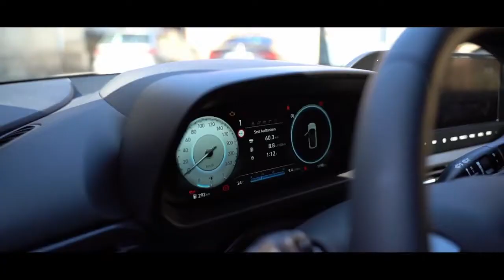LLANTAS BARRACUDA SHOXX BRONCE MATE - LLANTASONLINE.ES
🆕 Barracuda Shoxx
💥 Esperamos que os guste este espectacular modelo en acabado Bronce mate de nuestro fabricante Premium en exclusiva para España de la mano de LLANTASONLINE.ES

👌 Modelo disponible desde 97,50€ en 12 meses SIN INTERESES y al mejor precio del mercado, Distribuidor Oficial para España, Visita Nuestras Tiendas en Toda España o haz tu pedido en nuestra Tienda Online, entrega gratuita en toda España
🚘 Compra tus llantas y neumáticos con nosotros y paga cómodamente hasta en 36 meses